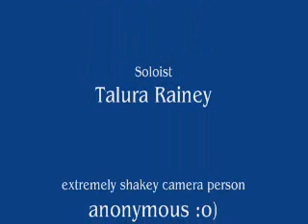LHS Choraliers Singing the National Anthem 9/11/09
LaVergne High School Choraliers singing the National Anthem 9/11/09 at the Homecoming Football game.